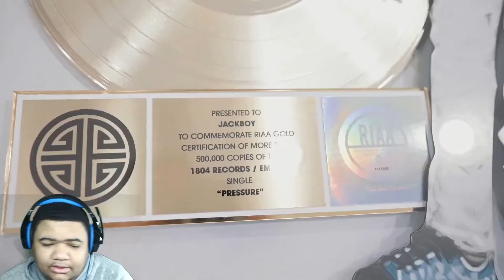JACKBOY - ALL WE GOT [OFFICIAL MUSIC VIDEO] REACTION